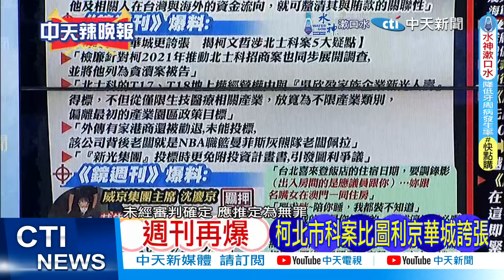【每日必看】週刊爆料柯 砸百萬投資新媒體｜疑京華城破口 沈慶京和她們對話曝光 20240924｜辣晚報